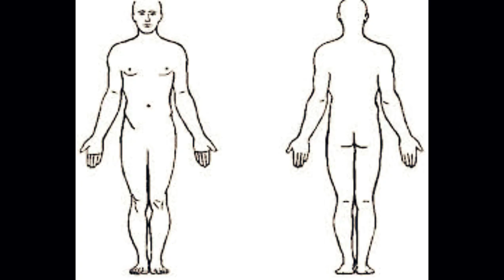Les origines et le mode de vie des ancêtres foulbé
Dans cette vidéo, nous allons explorer les origines et le mode de vie des ancêtres foulbé, une ethnie d’Afrique de l’Ouest. Nous allons découvrir leur histoire, leur culture et leur mode de vie. Nous allons voyager à travers les différents pays où ils se sont installés et découvrir les traditions qui ont été transmises de génération en génération.

Nous allons commencer par l’histoire des foulbés, en remontant jusqu’à leur origine et leur migration vers l’Afrique de l’Ouest. Nous allons également découvrir les croyances et les rituels des foulbés, en explorant leur religion et leur spiritualité.

Ensuite, nous allons explorer les différents pays où les foulbés se sont installés, notamment le Nigeria, le Niger, le Tchad, le Cameroun et le Sénégal.
Enfin, nous allons conclure en explorant l’impact de la colonisation et de la modernisation sur les foulbés, en examinant comment leur culture et leur mode de vie ont été affectés par ces changements.

Cette vidéo est une exploration fascinante de l’histoire et de la culture des ancêtres foulbés,